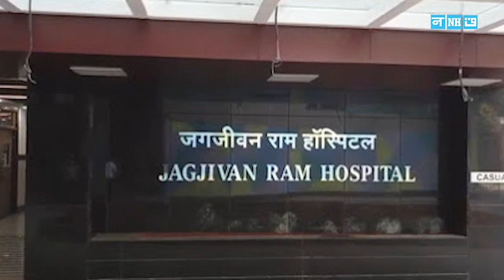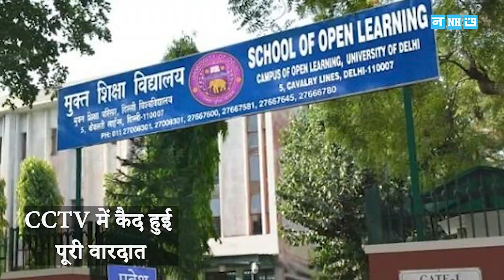दिल्ली में नहीं थम रही महिलाओं के साथ क्रूरता! दोस्ती तोड़ी तो लड़की को सिरफिरे ने चाकू से गोदा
राजधानी दिल्ली में महिलाओं के साथ क्रूरता के मामले थमने का नाम नहीं ले रहे हैं। पूरे देश को झकझोर देने वाले कंझावला कांड के बाद अब दिल्ली के आदर्श नगर इलाके से एक और सनसनीखेज मामाल सामने आया है। जहां दोस्ती तोड़ने पर नाराज सिरफिरे युवक ने अपनी महिला दोस्त को चाकू से गोद डाला। सनसनीखेज वारदात सीसीटीवी में कैद हो गई है। वीडियो में देखा जा सकता है कि सनकी युवक ने चाकू से लड़की पर कई वार किये। पुलिस ने आरोपी को गिरफ्तार कर लिया है।